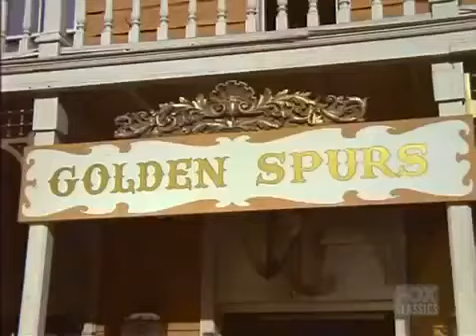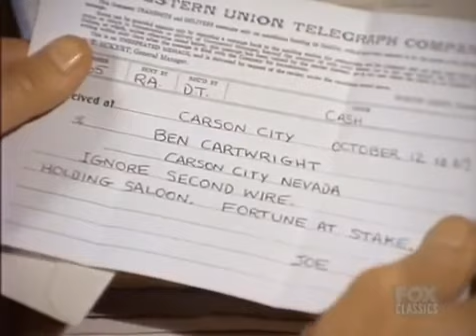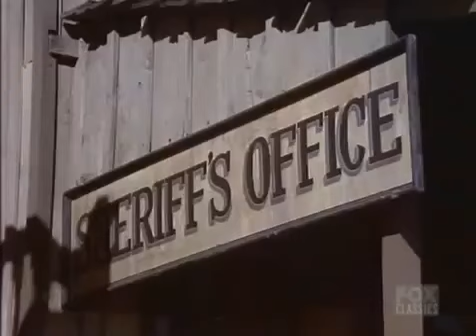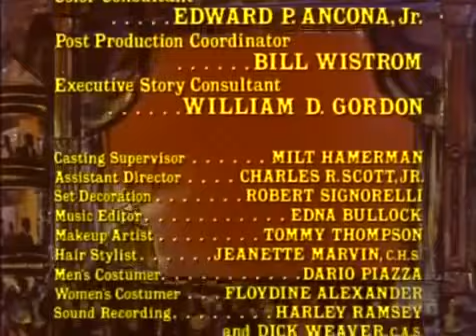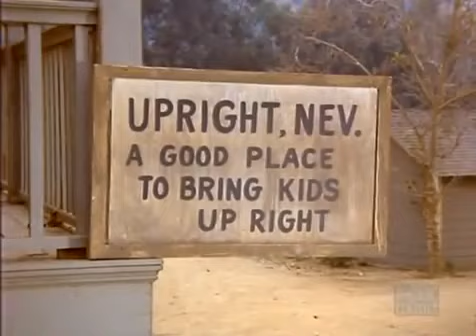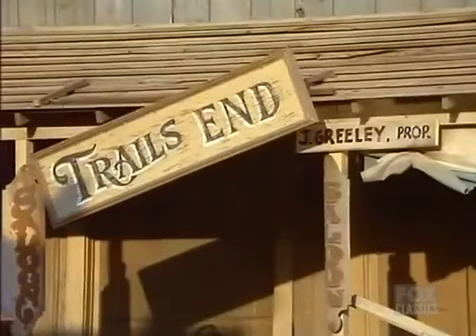Bonanza 13x25 A Visit to Upright